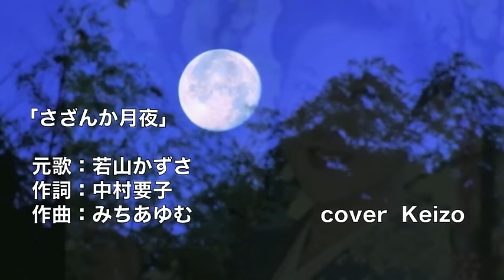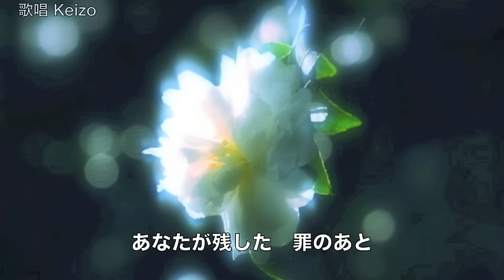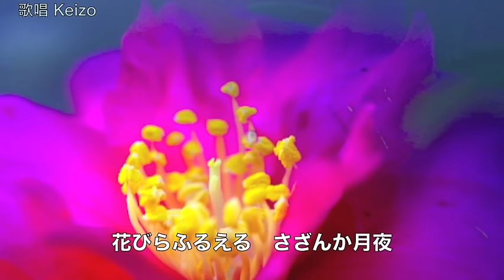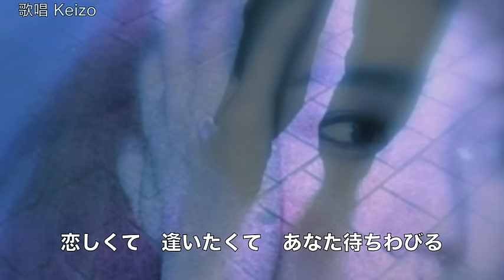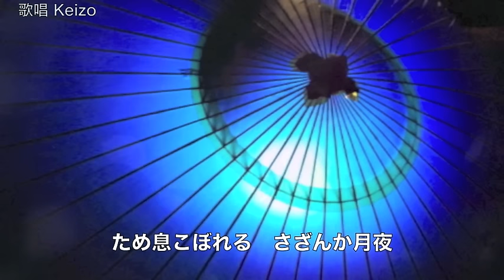[新曲] さざんか月夜／若山かずさ cover Keizo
2016年6月22日発売！　若山かずささんの「さざんか月夜」を唄わせていただきました。　作詞：中村要子　作曲： みちあゆむ　「蛍火の恋」のカップリング曲です。